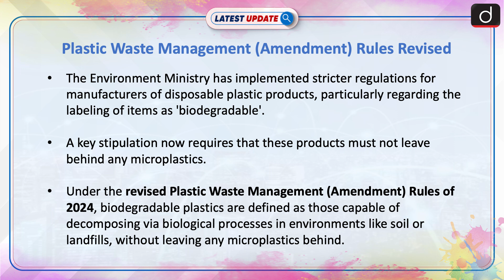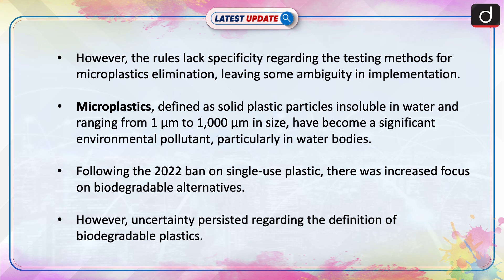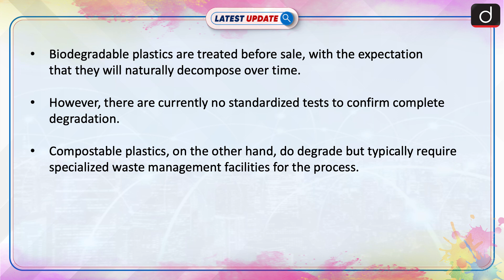Plastic Waste Management (Amendment) Rules Revised | Latest update | Drishti IAS English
Stricter regulations in India now require disposable plastic products labeled as "biodegradable" to ensure they leave no microplastics behind, introducing ambiguity in testing methods. The revised rules aim to address plastic waste pollution but lack specificity, posing challenges for manufacturers seeking certification.